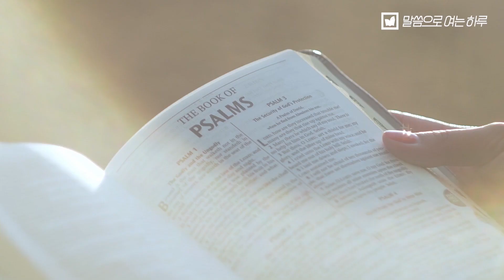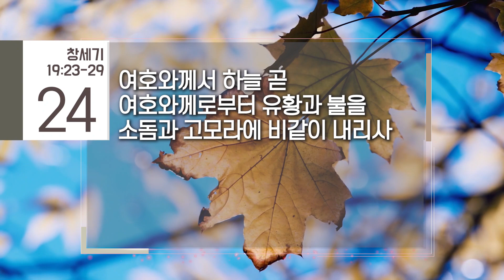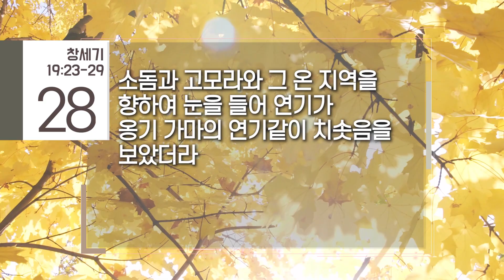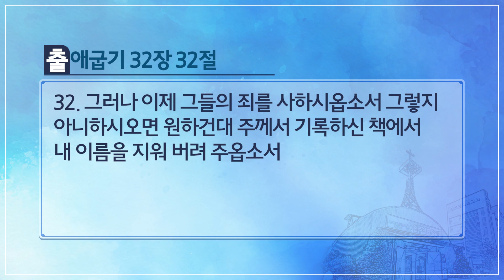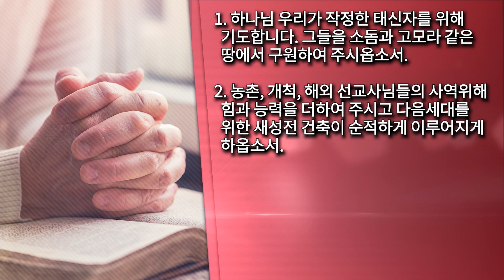말씀으로 여는 하루(9.5)